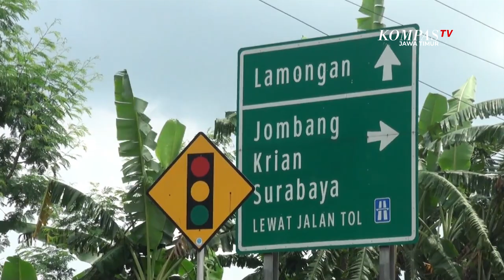Penampakan Uang 3 Miliar Sitaan Polisi Saat Patroli Di Exit Tol Mojokerto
Mojokerto, KompasTV Jawa Timur - Polresta Mojokerto, Jawa Timur, menyita uang tunai senilai 3 miliar rupiah lebih, di exit Tol Jombang, Mojokerto Barat.

Uang yang disita terdiri dari pecahan uang Seribu, Dua Ribu, Lima Ribu serta Dua Puluh Ribuan. Polisi masih mendalami kecurigaan, adanya transaksi yang tidak wajar dan tindak pidana, dari temuan tersebut.

Inilah tumpukan uang senilai 3 Miliar lebih yang disita KePolisian Polresta Mojokerto di Pintu Exit Tol Mojokerto Barat, Kecamatan Gedeg, Kabupaten Mojokerto.

Uang dalam bentuk pecahan Dua Ribu, Lima Ribuan, Sepuluh Ribuan dan Dua Puluh Ribu Rupiah ini berada di bagasi mobil belakang mini bus dan bagasi tengah mobil Pajero Sport.

Penangkapan ini bermula saat Polisi yang sedang melakukan Patroli, curiga adanya 2 mobil yang berhenti di Exit Tol Mojokerto Barat, pada Tanggal 8 April lalu.

Saat diperiksa, petugas  menemukan tumpukan uang baru senilai 3 miliar 7 ratus juta rupiah, di dua mobil, yang dikendarai oleh 7 orang tersebut.

Baca Juga Viral Pengendara Motor Tabrak Bus Ladju di Lumajang di

Saat ini, 7 orang pemilik uang dan pengemudi mobil masih menjalani pemeriksaan dengan statusnya sebagai saksi. Polisi masih mendalami adanya dugaan pidana maupun pelanggaran prosedur dalam peredaran uang baru dengan pecahan kecil tersebut.